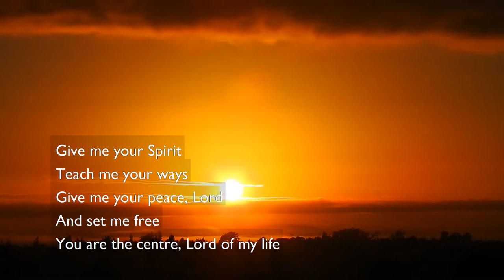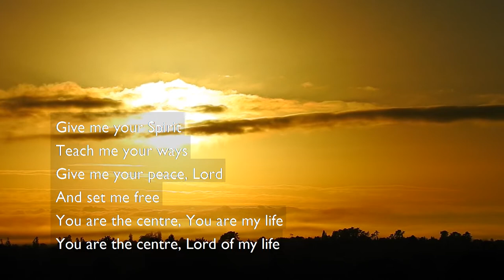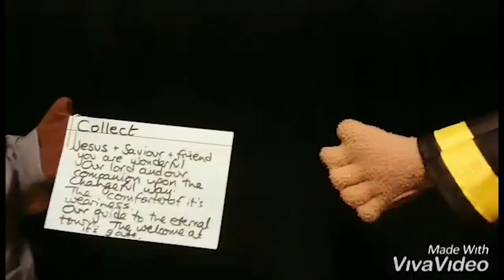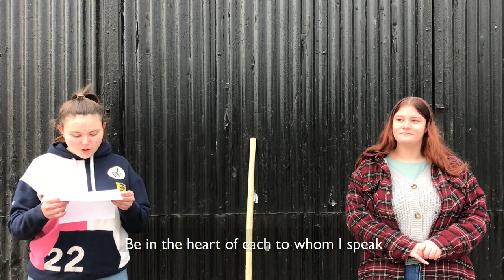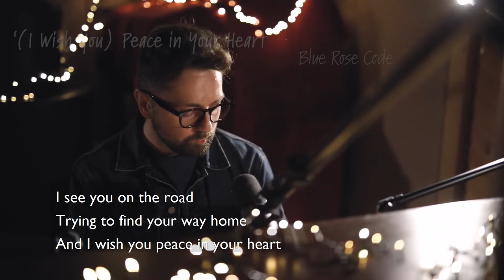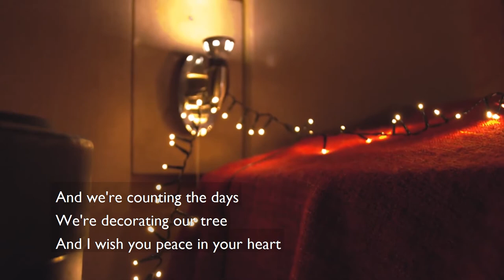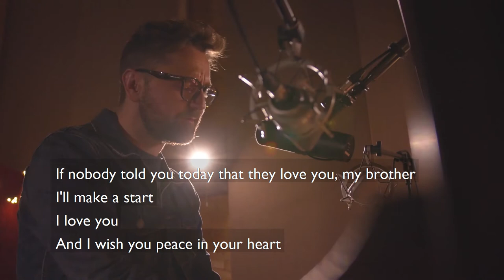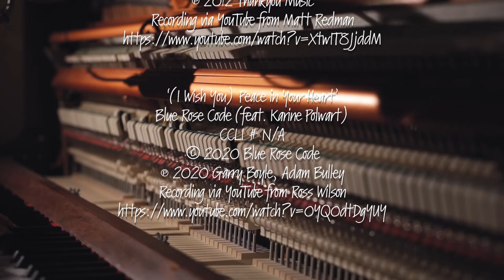Church at Home, 7th February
Abbeydore Deanery's Church at Home this Sunday comes from the young people of Wye Dore Benefice. There's music from local musicians and reflections inspired by Vincent van Gogh's paintings of sowers and trees. Reading: Mark 4:30-32